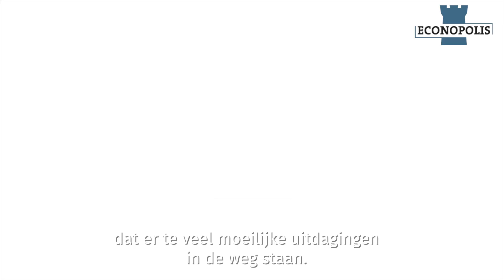Bernard Thant over de dalende autoverkoop in 2018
De wereldwijde autoverkoop is vorig jaar met een halve procent gedaald. Wat zijn de oorzaken en wat zijn de gevolgen voor de belegger? Equity Fund Manager Bernard Thant deelt zin visie.